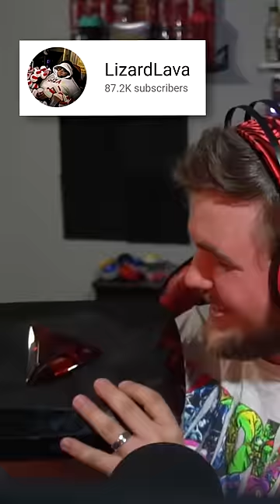What happened to PewDiePie's 100 Million Play Button?